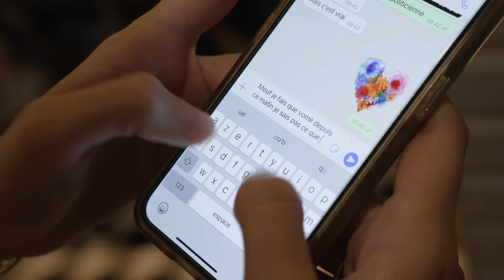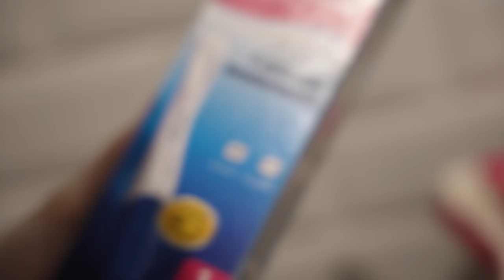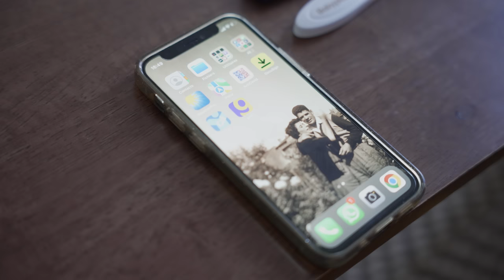TATIE PIZZA | La Vie Douce #77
🚀 NOUS SOUTENIR 🚀

🙋🏻‍♂️ RÉALISÉ PAR 🙋🏻
Célia & Bastien Millat-Garcia

❤️ MERCI À TOUS NOS SOUTIENS ❤️